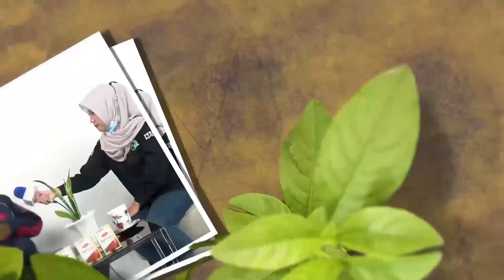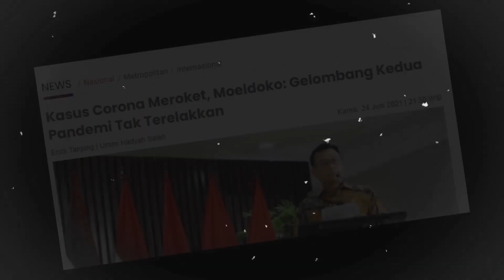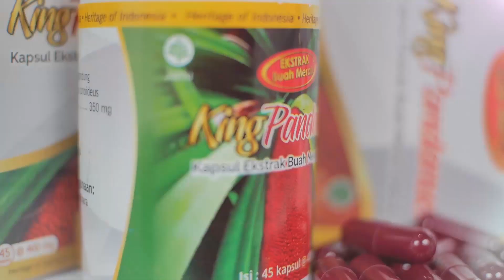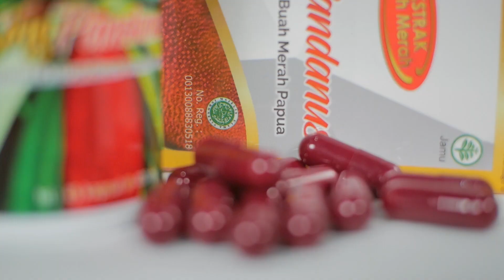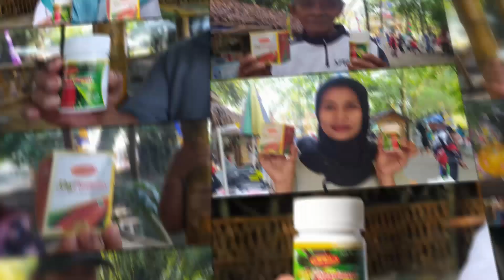Talkshow Ketenagan Batin Untuk Menunjang Kesehatan | Informasi Tips Kesehatan | Ftaikha Jagad Rejeki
OPEN RESELLER BISNIS MENGUNTUNGKAN SAMBIL REBAHAN!